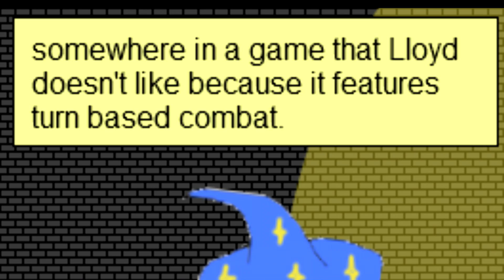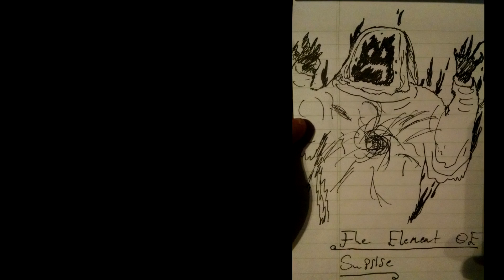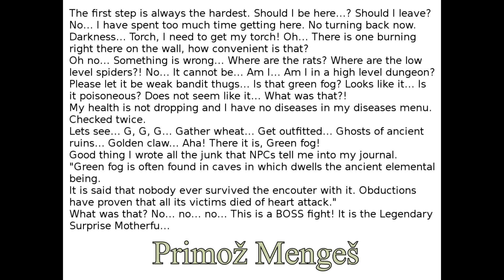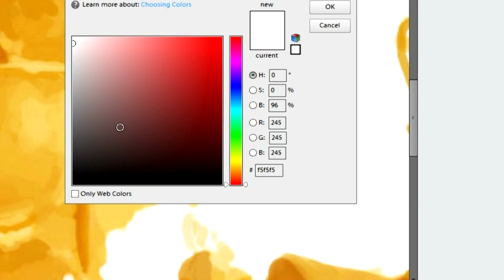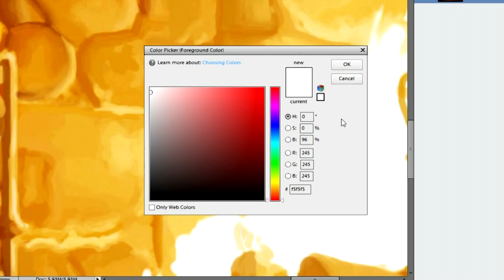Surprise elementals!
The entries of the surprise elemental illustration competition.  This is possibly the longest video I have uploaded, but it seemed rude not to include every entry.

N.B: a mix up of names!  The works by Laurynas Milinis and Jobbe Smit got their artists' names swapped around by accident.  Sorry about that.

Google+: " (This should now be working - apologies for the wrong address given earlier.)